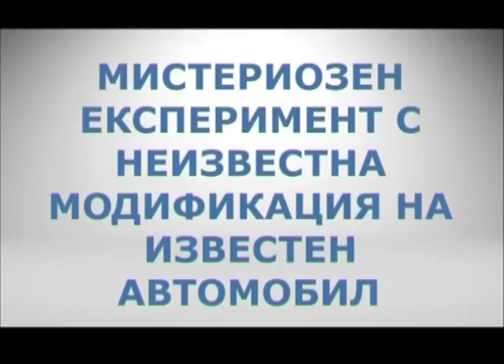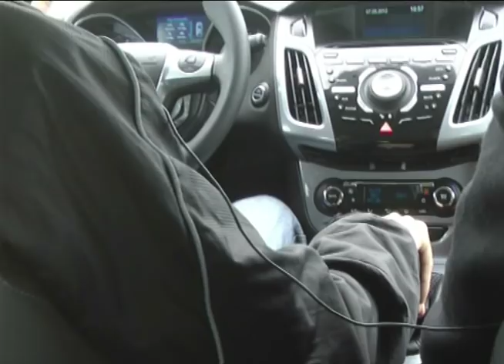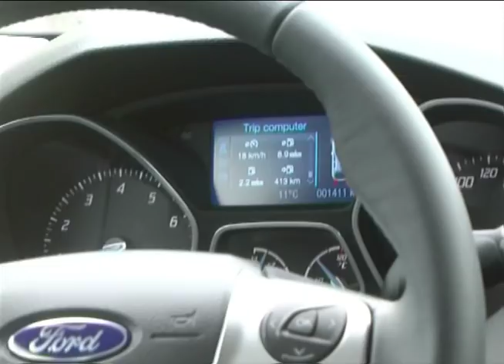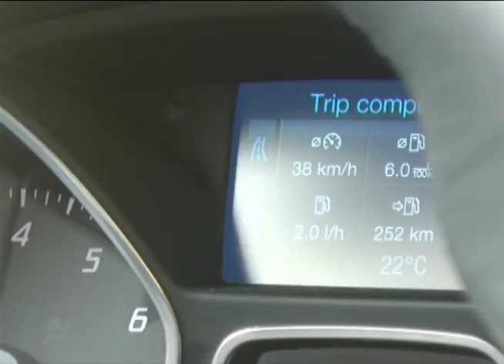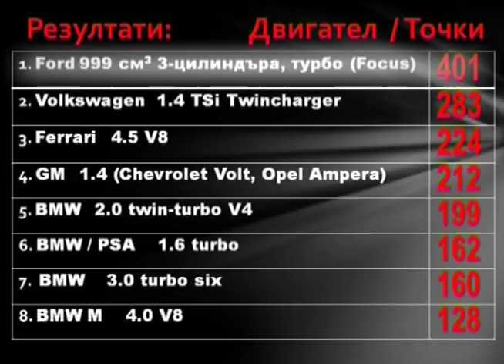Ford vs. Ferrari, Audi, BMW & VW